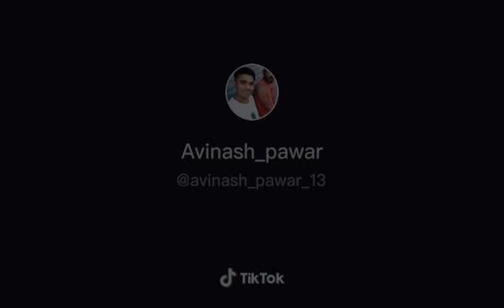20 May 2020